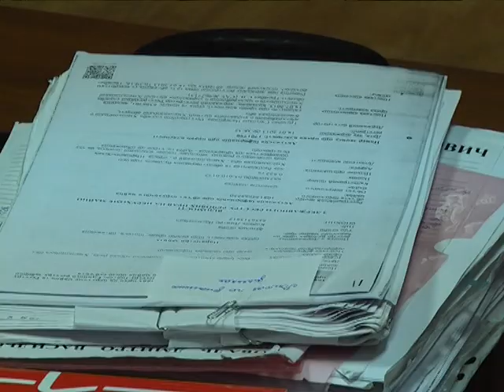Екс чиновник часів Ядухи Олександр Данилюк перебуватиме під вартою до 12 лютого 201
Екс-чиновник часів Ядухи Олександр Данилюк перебуватиме під вартою до 12 лютого 2018 року
Іще на два місяці суд продовжив строк тримання під вартою колишнього начальника управління молоді та спорту Олександра Данилюка. За гратами на цей же термін залишився і ще один обвинувачений у цій кримінальній справі. Нагадаю , Олександру Данилюку – це екс-чиновнику часів Василя Ядухи інкримінують вчинення шахрайства в особливо великих розмірах, яке пов’язане із земельними оборудками.